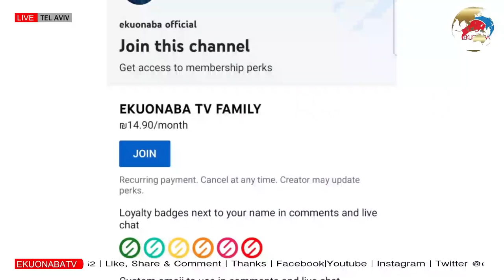i will take care of you as my child, Okudzeto Ablakwa! hon kennedy Agyapong fires